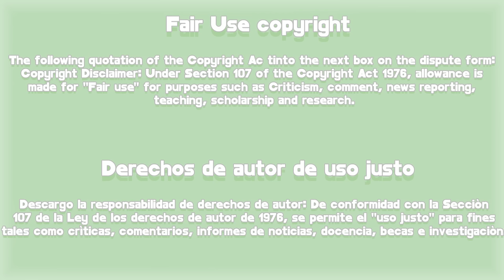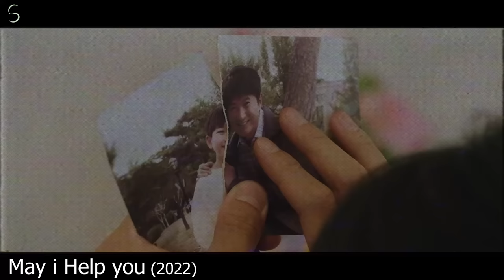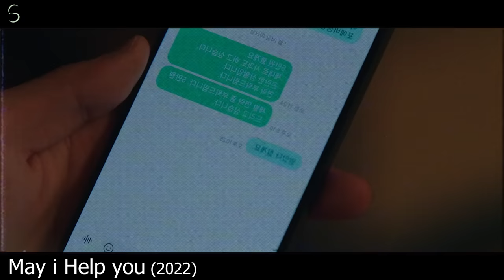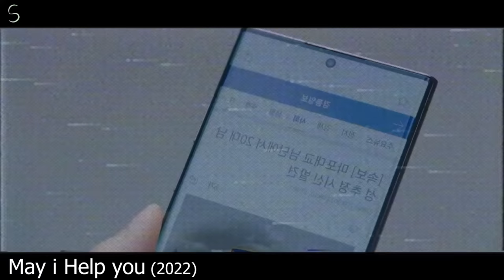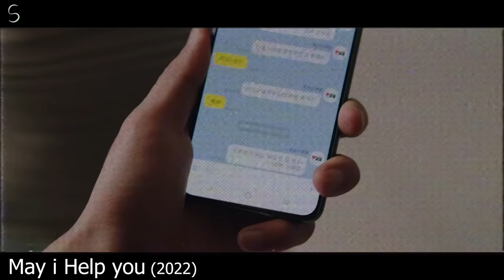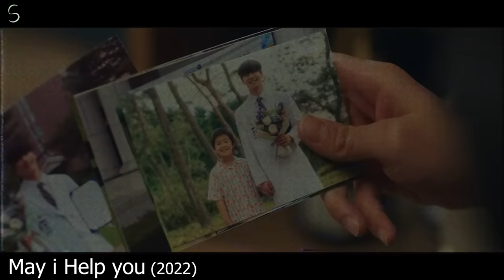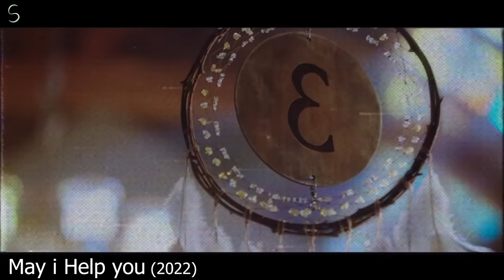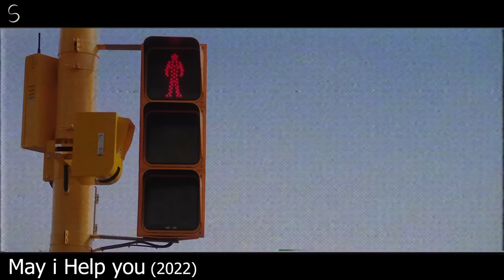🔥¡ Se ACUESTA por ERROR con el chico LINDO ! | May i help You? - ¿Podemos ayudar? RESUMEN completo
Por un extraña razon una joven desempleada puede ver fantasmas y esto la lleva a tener muchos sucesos fantasticos!.

timecode
00:00 intro
00:01 Capitulo 1
06:20 Capitulo 2
12:57 Capitulo 3 - 4
21:58 Capitulo 5
24:03 Capitulo 6
26:21 Capitulo 7
28:25 Capitulo 8
30:17 Capitulo 9
31:56 Capitulo 10
33:48 Capitulo 11
35:24 Capitulo 12
37:16 Capitulo 13
38:47 Capitulo 14
41:45 Capitulo 15
43:48 Capitulo 16
46:29:15 Saludos & Reflexión